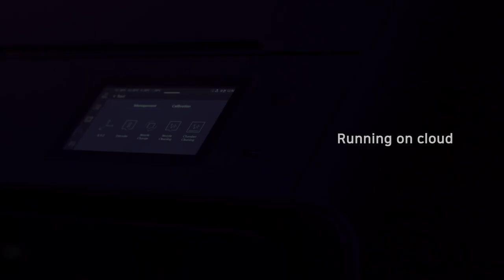fabWeaver type A530 3D Printer Teaser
fabWeaver™, a new innovative 3D printer brand, debuted the fabWeaver type A530, a prototyping workstation for industrial 3D printing.

Here is the teaser for the type A530.

With organizations eager to apply additive manufacturing techniques for design and functional prototypes, or when small runs require strong, durable parts, the fabWeaver type A530 helps organizations achieve Just-in-Time (JIT) manufacturing with unmatched dependability – backed by its exceptional accuracy, reliability, ease of use and low total cost of ownership (TCO). The prototyping workstation is available in 2nd half, 2022.

fabWeaver type A530 introduced at the FORMNEXT additive manufacturing expo in Frankfurt am Main, from November 16 - 19, 2021 for the first time.